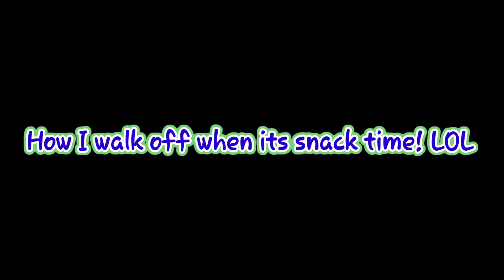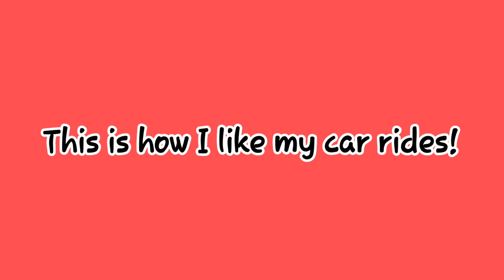Teacup Yorkie Puppy Adorable Moments! 10 weeks old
Cute clips of Dynver Rose in action. Potty training video coming soon.